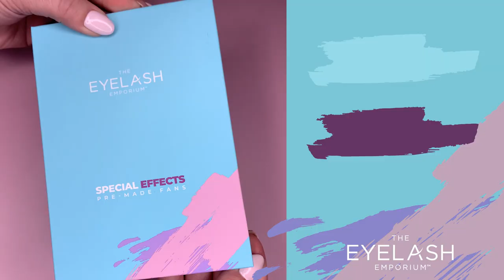Special Effects Pre-Made Fans - The Eyelash Emporium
Scroll stopping lashes with a darker, denser and more dramatic finish. Our lashes are so super soft, and lightweight – you’ll forget you’re wearing them. Easy to work with, whatever your technique, these next-level lashes will deliver next-level selfies!

All of our Pre-Made Fan lash trays come with 20 rows of perfect lashes, that’s 400 fans in every single tray, whether it’s a subtle 4D or bold 12D fan.

Super Lightweight
We’ve used only 0.03mm and 0.05mm lashes to create a super lightweight fan, giving the illusion of full & fluffy lashes without weighing down the natural lash.

Ultra Pointy Base
Our Pre-Made Fans are heat bonded, not glued, to create an ultra sharp base that will blend perfectly along the lash line for a seamless finish. Lashes are applied by the body of the lash in the tray to ensure our bases are perfectly pointy and ready to pick up.

Perfectly Uniformed
Our Pre-Made Fans are hand-made and individually checked to ensure each fan is consistent in length and shape, with a strong depth of colour from root to tip.

The lengths and curls in our Pre-Made Fan range now mirror our individual lash offering, making it even easier to mix fans and individual lashes for a seamless hybrid lash look.